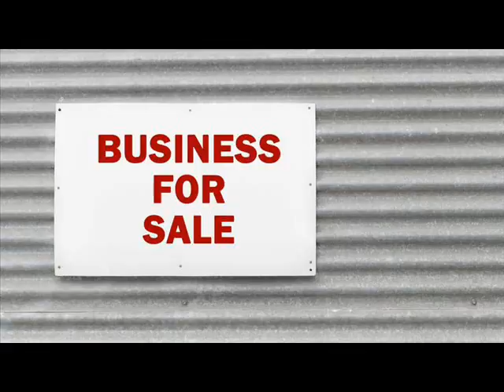Businesses For Sale Alcoa Blount County Tennessee.wmv